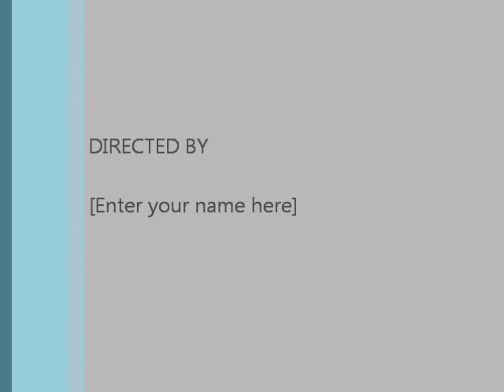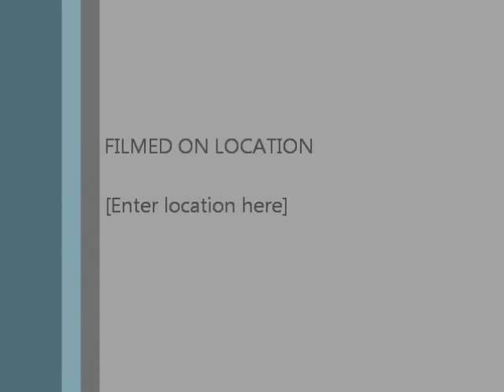Vested Victory ApHC 2011 gelding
Sire: Vested Pine AQHA
Multiple World and Congress Champion producer
Dam: Dottie Do Right ApHC
(granddaughter of Invitation Only AQHA and Luke At Me AQHA)
Currently stands 15h.